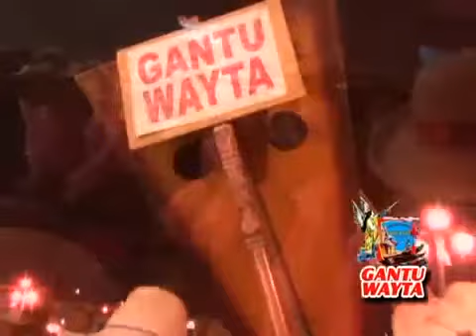GANTU WAYTA DE POMABAMBA 2 PARTE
DANZAS Y COSTUMBRES, ALLAU MARKALLA POMABAMBA, LA DECANA Y PIONERA DE POMABAMBA